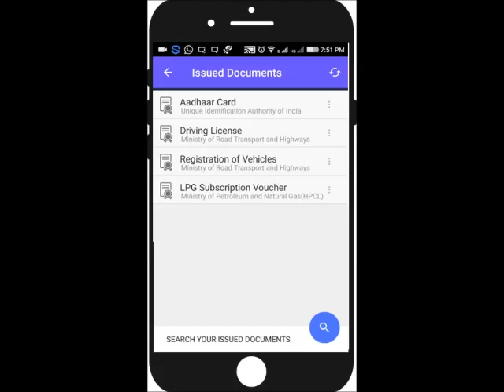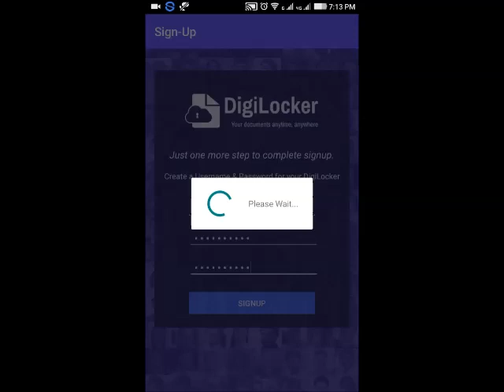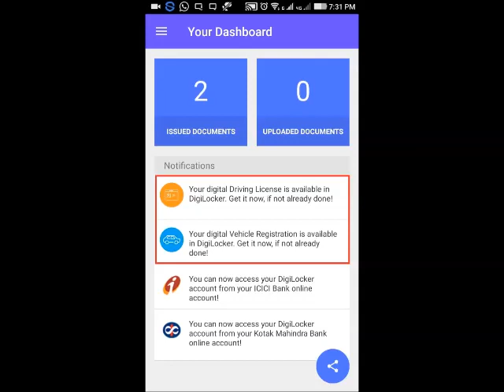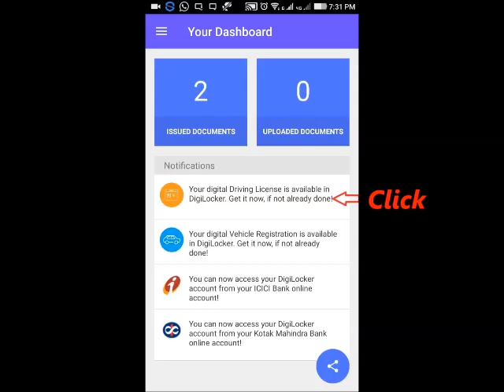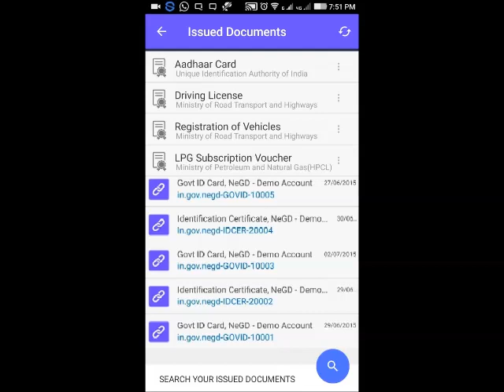DigiLocker Installation and Signup Process Step by Step | டிஜி லாக்கர் | Tamil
Hi Viewers, Welcome to our NSK Web TV YouTube Channel.

About this video --  DigiLocker App| This video is about Info about DigiLocker App and step by step installation process to convert all documents into e-Documents.